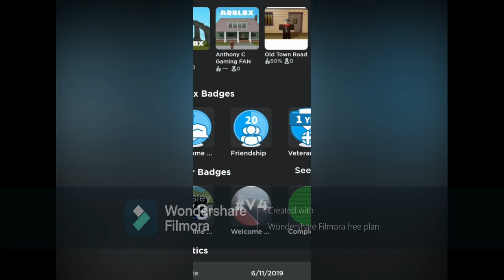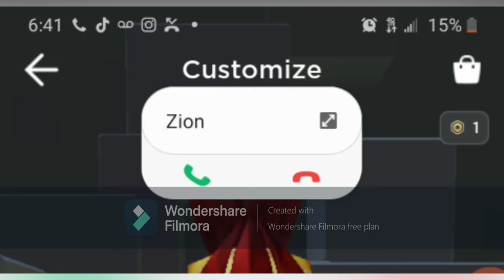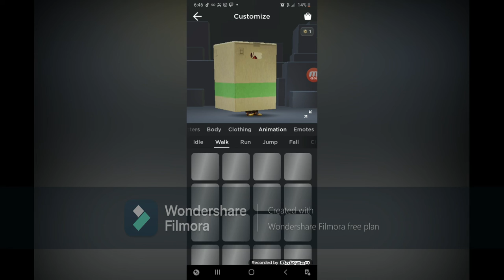2019 avatar vs 2020 avatar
so I showed the history of my avatars from 2019 to 2020.